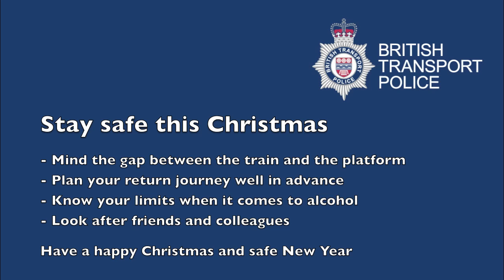Barnsley CCTV Footage Shows Drunk Woman Falling Under Train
Shocking footage released by British Transport Police shows a drunk woman in Barnsley falling under a train. It was released to raise awareness of excessive drinking.